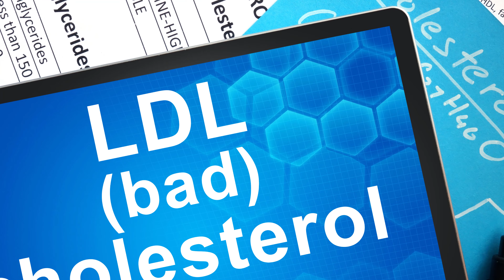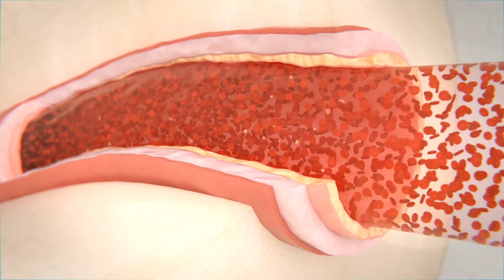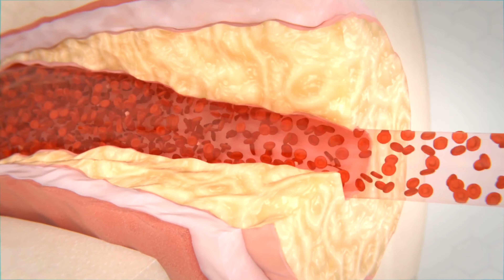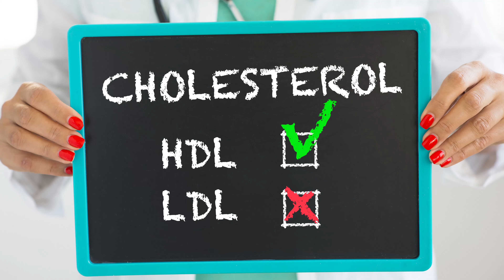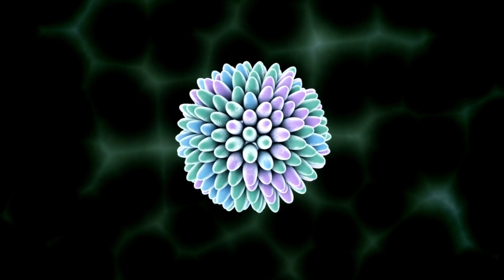What is LDL And HDL Cholesterol? | LDL और HDL Cholesterol को Control कैसे करें?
Do you what is LDL and HDL? Watch this video to understand how you can reduce the levels of Cholesterol form body. The two main forms of cholesterol are LDL and HDL cholesterol. Know more about these types of cholesterol, why they are harmful to our body, how you can reduce their levels in the Human body.

More information about LDL & HDL is provided in the video.